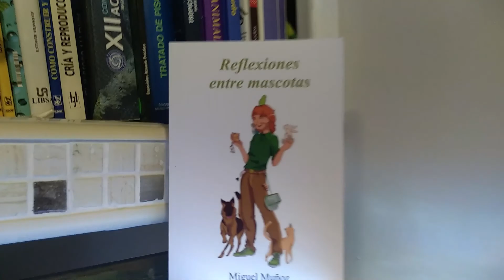MOSQUITOS vistos a la lupa y ciclo de vida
¿Alguna vez te ha picado un mosquito?

¿Por qué pican los mosquitos más a unas personas que a otras?

¿Por qué las picaduras pican?

¿Pican los machos o las hembras?
¿Cómo son a la lupa?¿Cómo se reproducen los mosquitos?

Contestamos a todas las preguntas en este vídeo.

Descubre mi libro: Reflexiones entre mascotas